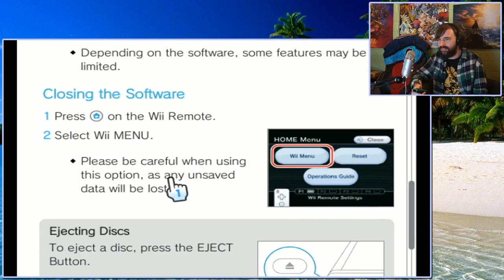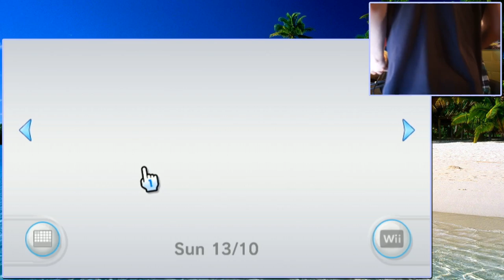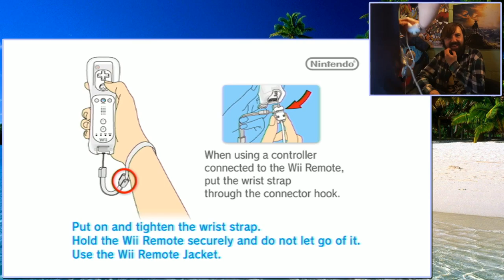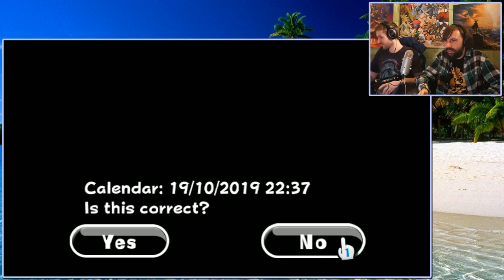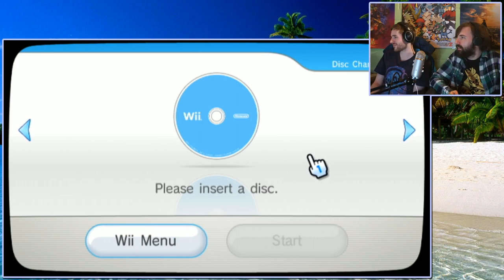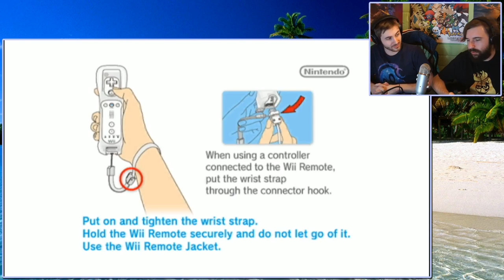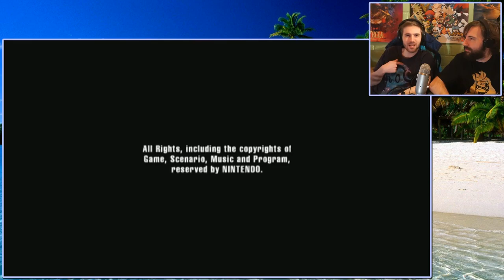Lenny & Fatguy Play a Game [Re-upload]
Let's play this game good.